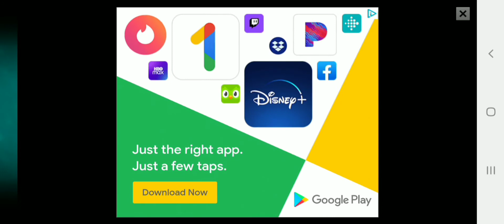plants vs zombies 2 - part 42